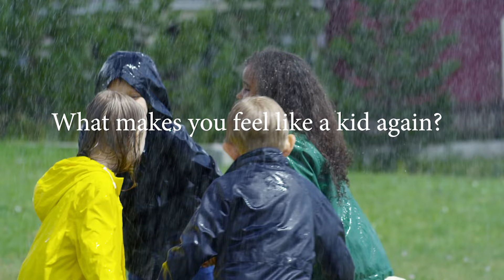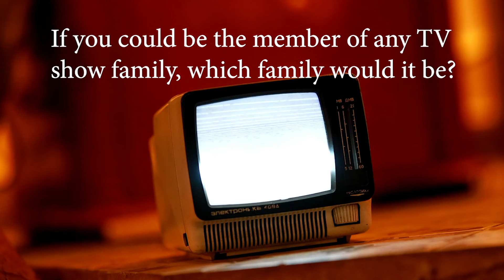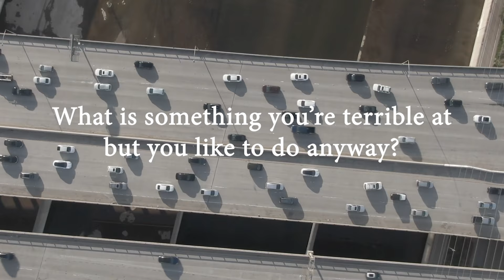Janet Davis Q&A (#1337 Aug 4, 202)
Janet Davis has been in harness racing her entire life. She’s seen highs and lows. And, despite her roller coast ride, this horsewoman has remained one of the most positive and inspirational people in the business. For those that know Janet, they are quick to tell you that she’s the first to lend a hand and to put a smile on your face. Let’s get to know this one-of-a-kind wonder woman in a Post Time Q&A segment!